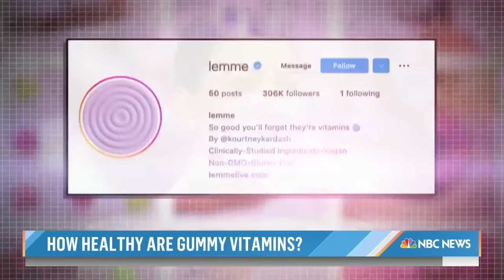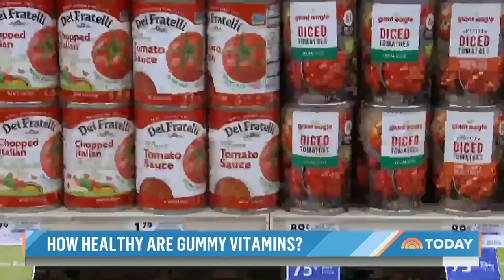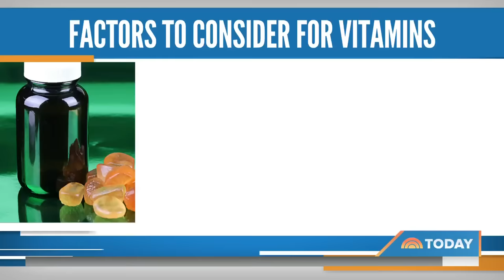How Effective Are Gummy Vitamins? Dietitians Weigh In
Gummy vitamins have exploded in popularity, but there are growing questions about their effectiveness. NBC’s senior consumer investigative correspondent Vicky Nguyen reports for TODAY.